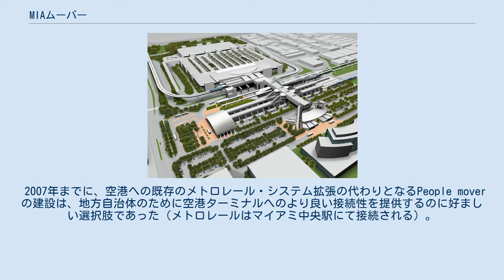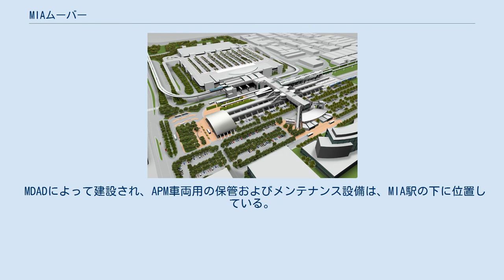MIAムーバー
MIAムーバー（英: MIA Mover）は、アメリカ合衆国フロリダ州マイアミ都市圏にあるマイアミ国際空港 (MIA) にて2011年9月9日に開業した自動案内軌条式旅客輸送システムである。
 MIAムーバーは、マイアミ・インターモーダル・センター (MIC) の一部として、マイアミ国際空港メイン・ターミナル、マイアミ中央駅およびレンタル・カー・センターの間を迅速に旅客輸送できるように設計されている。
 2007年までに、空港への既存のメトロレール・システム拡張の代わりとなるPeople moverの建設は、地方自治体のために空港ターミナルへのより良い接続性を提供するのに好ましい選択肢であった（メトロレールはマイアミ中央駅にて接続される）。
 2009年3月2日に、正式に計画事業が発表されて開始された。
 2020年までに毎日48,000人の訪問客を輸送することが計画され、MIAムーバー建設にはデザイン構築方法を利用し、マイアミ・デイド郡航空局 (MDAD) の資本改善プログラムおよびフロリダ州運輸局 (FDOT) からの収益の組合せから建設費用が支払われる。
 マイアミ中央駅の完成予想図 完成すると概算で約2億5,900万ドル ($) かかり、MIA駅から2.04km (1.27mi)の連絡路を東に移動し、中央大通りおよびNW21番街ストリートの最後へ、そこで北にカーブしMIC駅に至る。
 コンクリート製のガイドウェイは、一般的に平均12m (40ft) の上り勾配の高架となっており、37m (120ft) おきにコンクリート製の橋脚によって支えられている。
 車両には三菱重工業クリスタルムーバーを使用している。
 MIAムーバーには、MIC駅およびMIA駅の2つの駅がある。
 MIC駅は、マイアミ・インターモーダル・センターの4階に位置する、路線の東側の終点駅である。
 当駅には、メトロレール、アムトラック、トリ＝レール、バスおよびタクシーに連絡することができるマイアミ中央駅へのスカイウォークによる連絡に加えて、レンタル・カー・センターへの直接アクセスが両方できることが含まれる。
 当駅は、FDOTによって建設された。
 MIA駅は、フラミンゴ&ドルフィン駐車場との間のメイン・ターミナル・ビルの3階に位置する、路線の西側の終点駅である。
 MDADによって建設され、APM車両用の保管およびメンテナンス設備は、MIA駅の下に位置している。